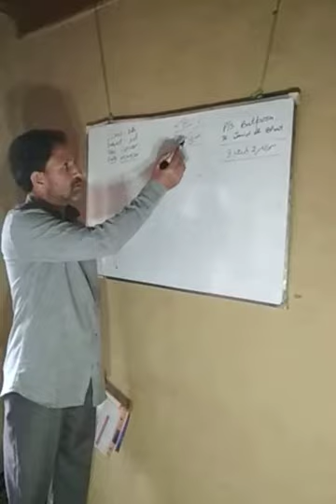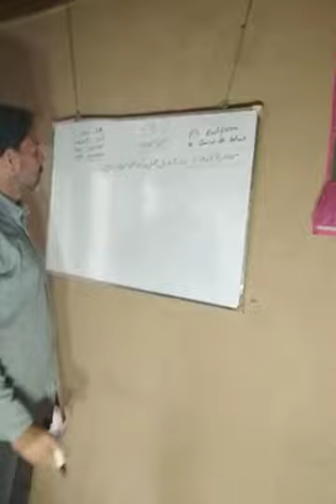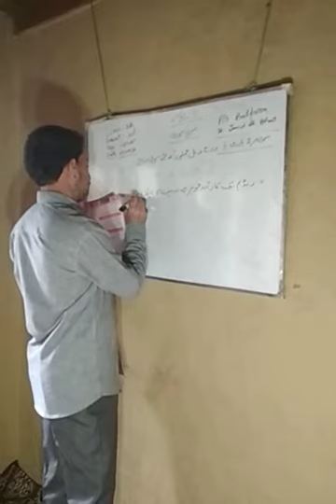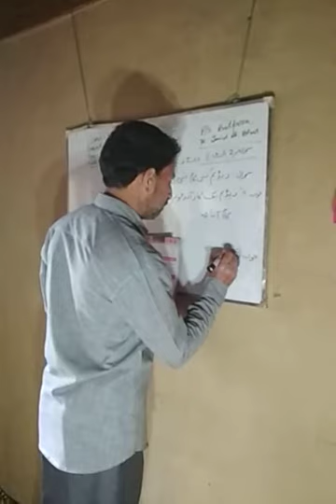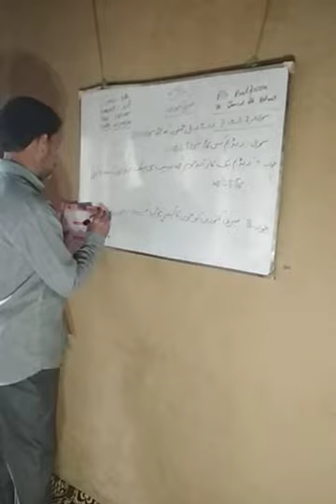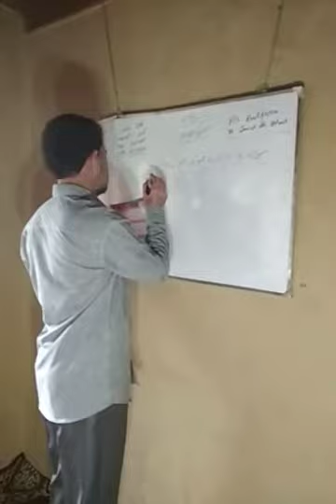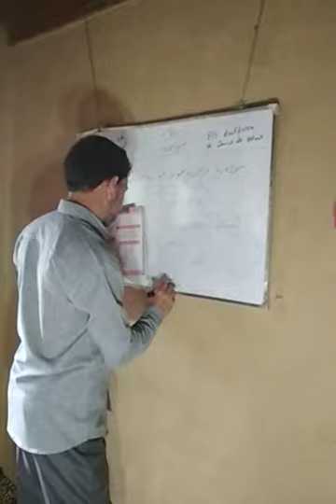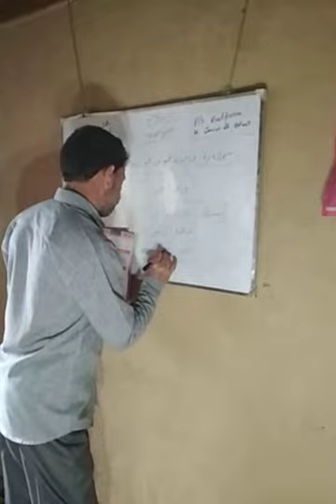Class 5th. Subject urdu. Topic marry curri (Assessment) by Tr Javid ah bhat PS batpora maratgam